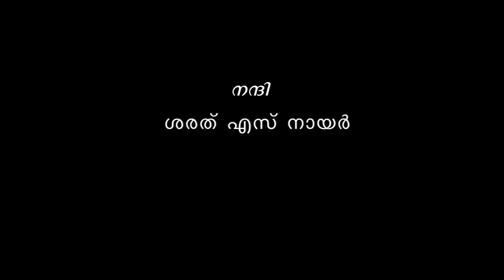Edamalakkudi Local Body Election Supported by Kerala Hams (Amature Radio Operators )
Edamalakkudi is the first tribal village in Kerala, there is no communication facility is available including mobile and internet. a group of amature radio operators in Kerala called Kerala HAMs offered professional communication felicity over 2 way radio or wireless sets.
കേരളത്തിലെ ആദ്യ ഗോത്രവര്ഗ പഞ്ചായത്തായ ഇടമലക്കുടിയിലെ തിരഞ്ഞെടുപ്പിനോടനുബന്ധിച് കേരളത്തിലെ അമച്വർ റേഡിയോ ഓപ്പറേറ്റർമാർ വാർത്ത വിനിമയം  സാധ്യമാക്കി.